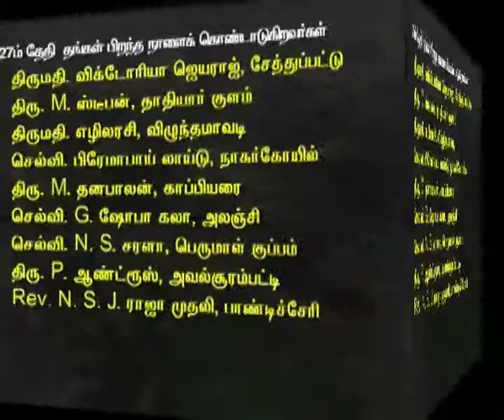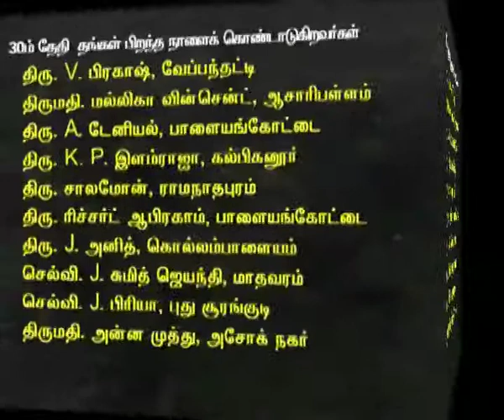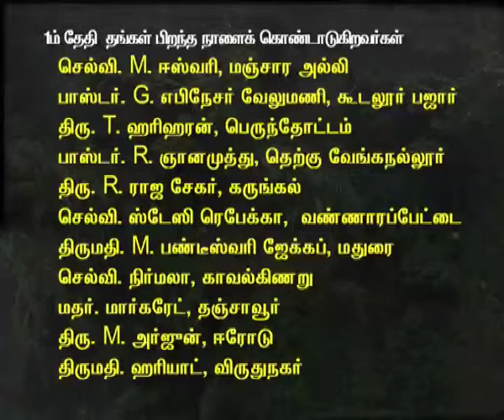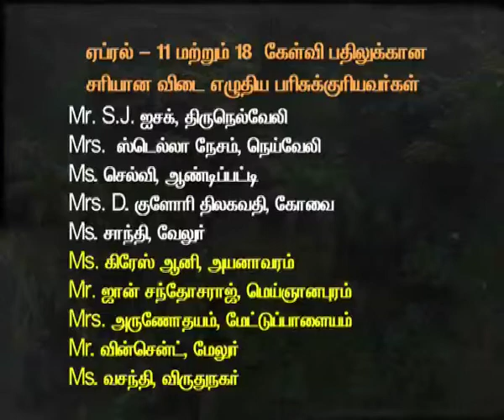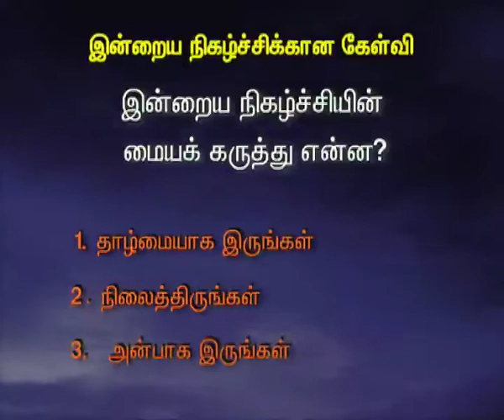April 25 Tamilan TV Prog